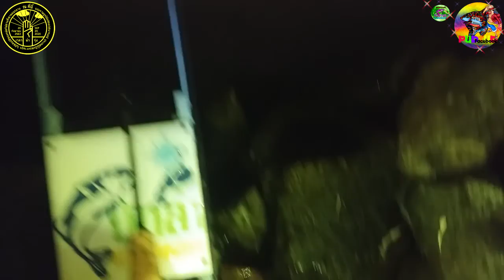ไนท์ฟิชชิ่ง5# บ้านชัฏป่าหวาย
ไนท์ฟิชชิ่ง5# บ้านชัฏป่าหวาย เหยื่อดี เทคนิคการตกดี ถึงธรรมชาติไม่เป็นใจก็ทำได้